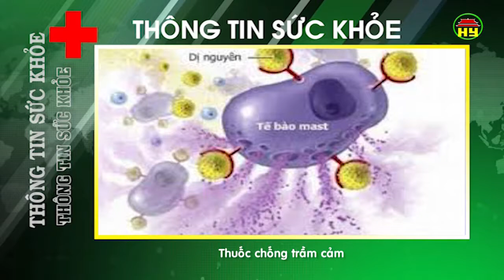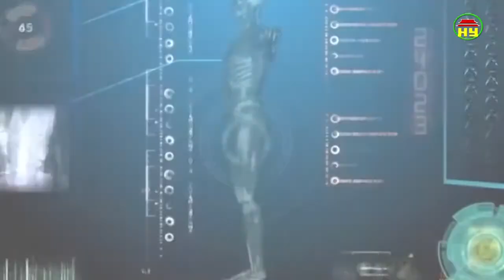Thông tin sức khỏe ngày 10/04/2018.